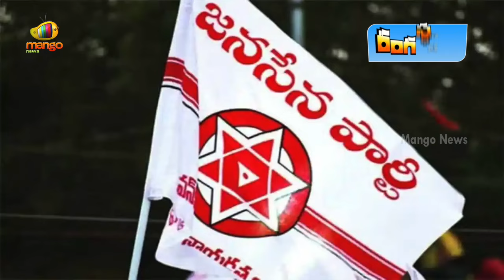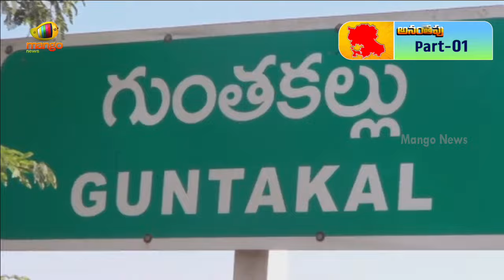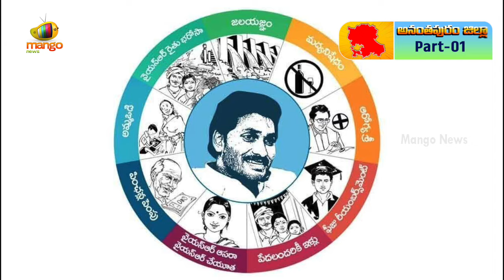RANGASTALAM Special: Anantapur Political Survey On AP 2024 Elections | Part - 1 | Mango News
RANGASTALAM Special: Anantapur Political Survey On AP 2024 Elections.